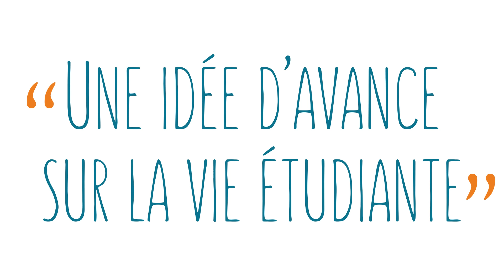Qu'est ce que l'UBL ?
Cette vidéo a pour but de vous informer sur ce qu'est l'UBL.

Pour plus d'information concernant notre programme, vous pouvez le retrouver